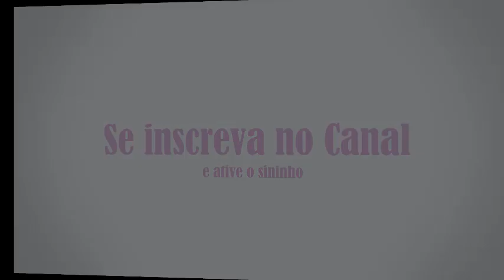a primeira papinha para os filhotes e sua dificuldade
No vídeo de hoje mostro a dificuldade de dar a primeira papinha à e a adaptação dos filhotes... falo também um pouco sobre os cuidados e como fazer o filhote aceitar a primeira papinha.